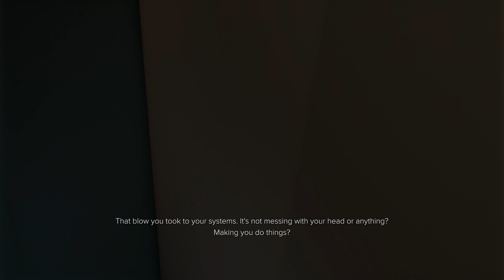No I'm fine I promise.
Jensen is just fine, no need to worry, he is at 100% right now.